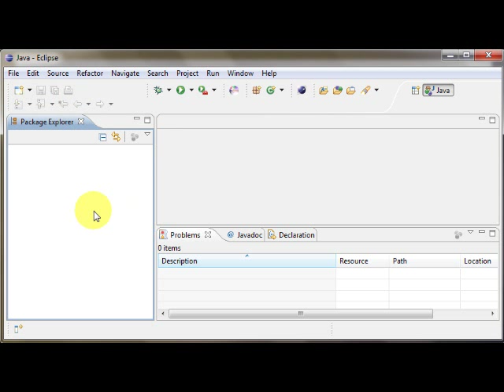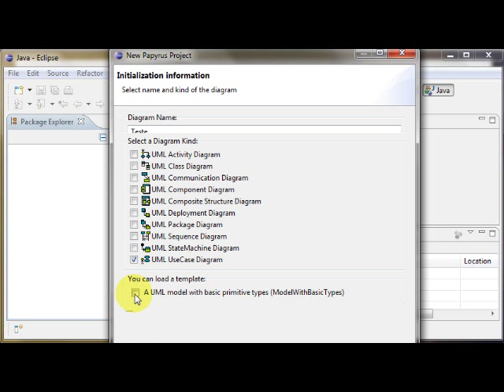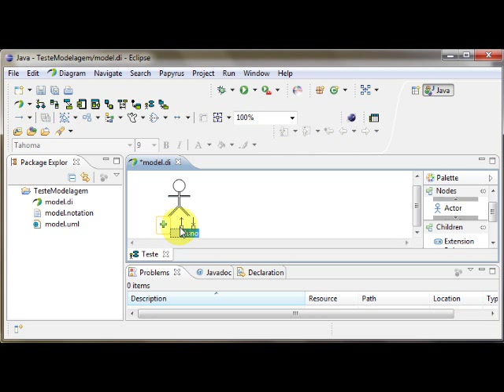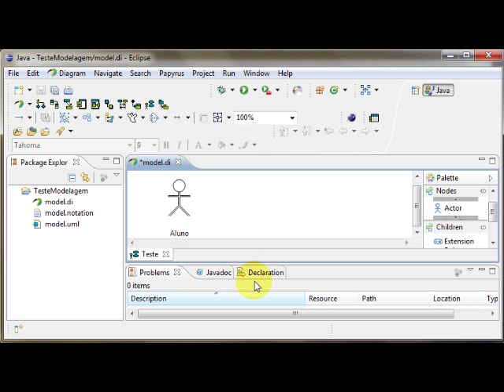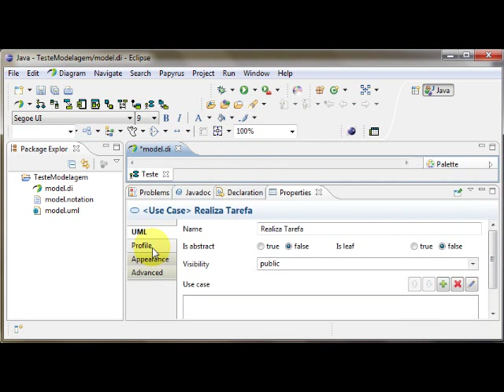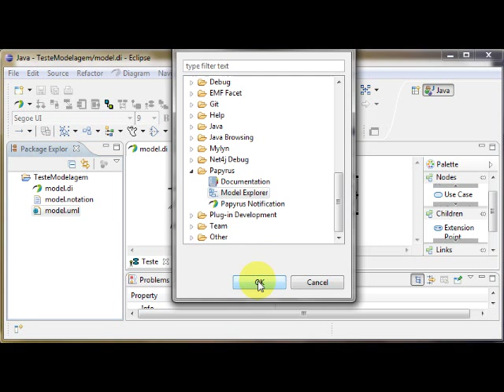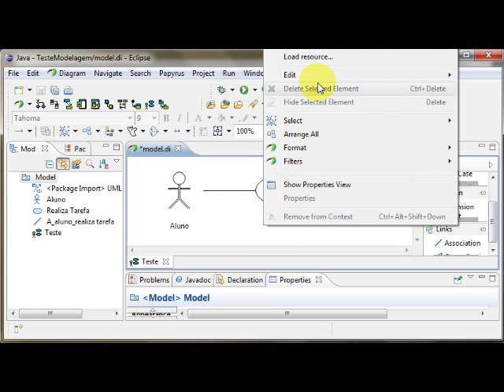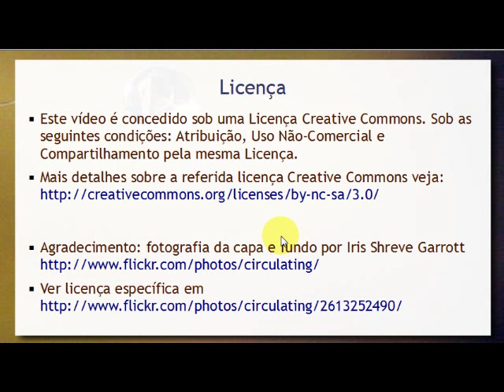Papyrus / Eclipse Indigo SR1: Criando um Diagrama de Caso de Uso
Pequeno tutorial demonstrando como usar o plugin do Papyrus no Eclipse Modeling para criar um diagrama de caso de uso UML simples.